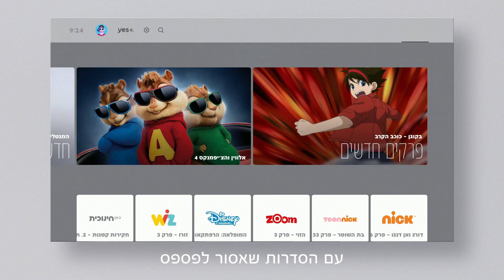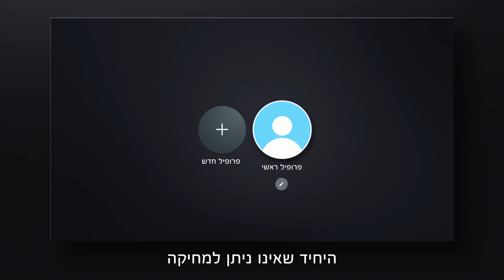yes+ | בואו להכיר את myTV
מהיום כל אחד יכול ליהנות מהyes+ שלו באופן הכי נוח והכי אישי שיש.
לראשונה תוכלו לבחור לעצמכם את פרופיל הצפייה המתאים לכם
עם כל התכנים שאתם אוהבים
ותוכלו לצפות בהם בזמן ובקצב שלכם
והכל בממשק מתקדם, קל ונוח לשימוש!